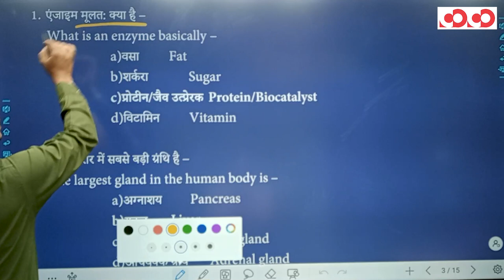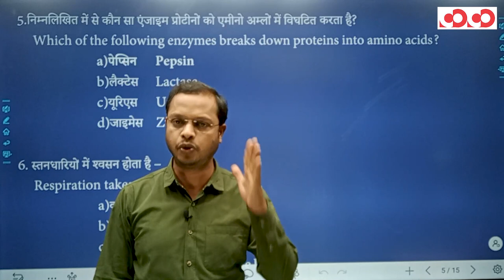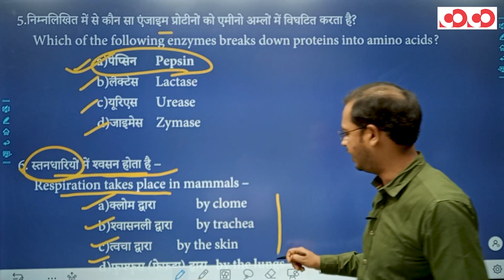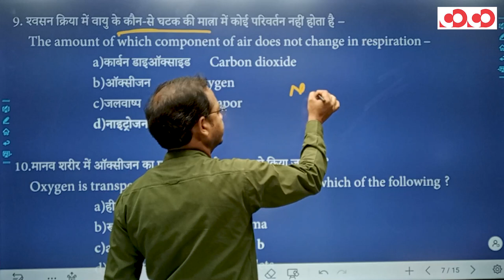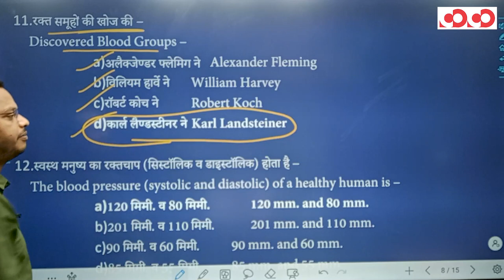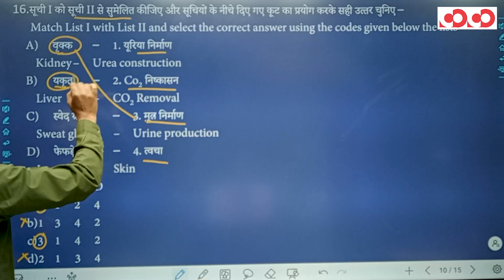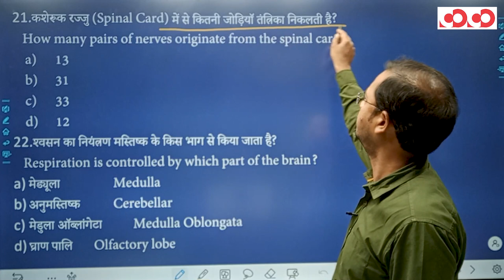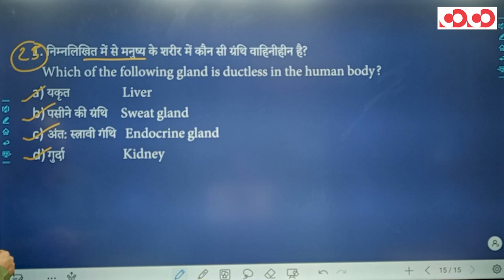SSC CGL/CHSL - General Science || Practice Session (Part - 1)